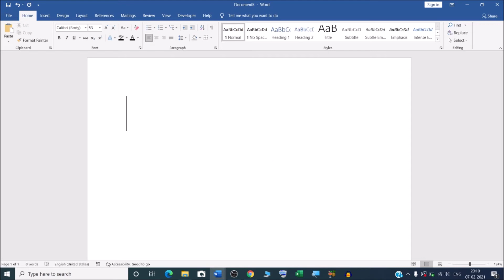How to make angle symbol in word through shortcut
In this video we will learn that how to make angle symbol in Microsoft word through shortcut.

माइक्रोसॉफ्ट वर्ड में  एंगल का सिंबल कैसे बनाते हैं शॉर्टकट की  से  |

Microsoft Word Educational Videos in Hindi for beginners to advance.

Keep watching,
Keep Learning,